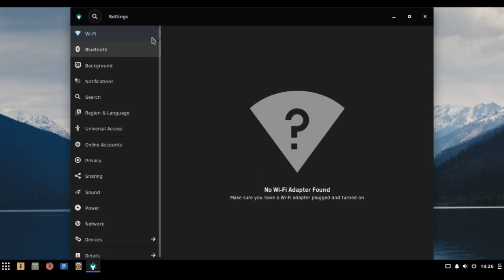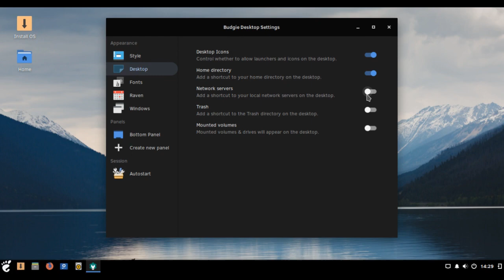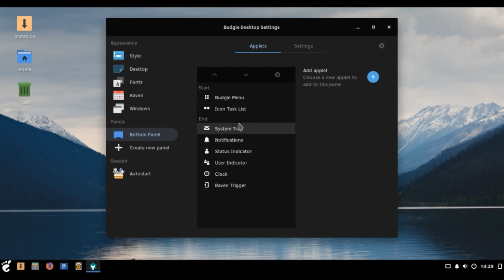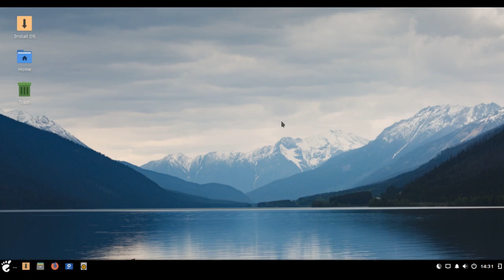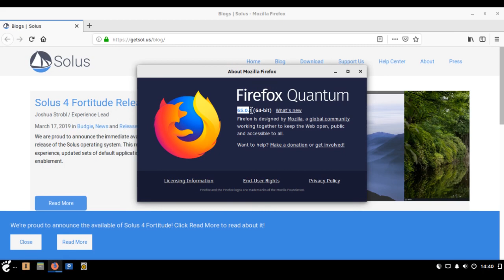Solus 4.0 - Budgie